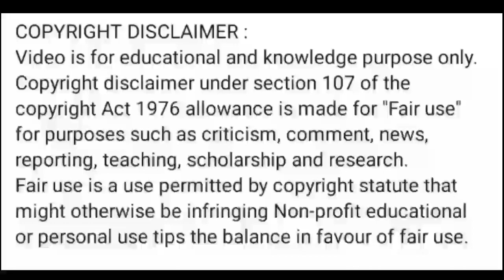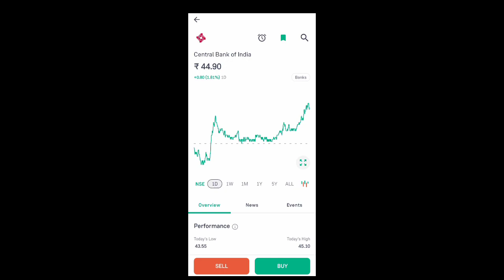central bank share news today l central bank share price today l central bank share latest news